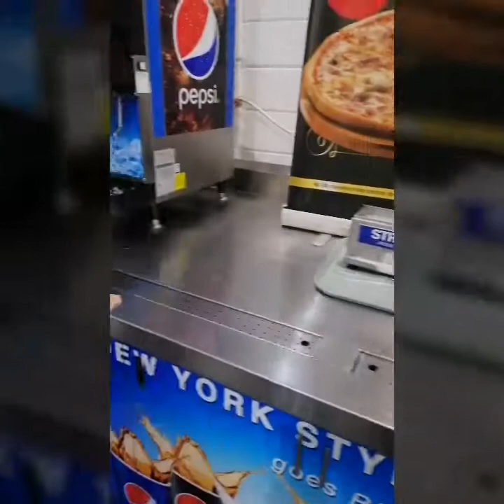Food Vlog GarlicandshrimpPizza 🍤🦐🍕😋👍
Food trip with my brothers
@S&R New York style pizza
Garlic and shrimp is the best!!!

Thanks mommy ko for the treat @leanandleon